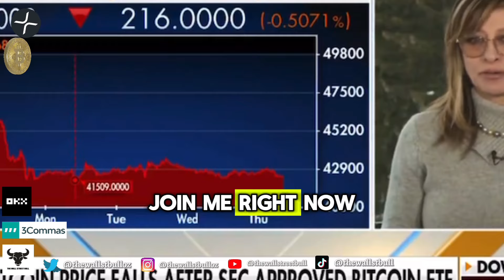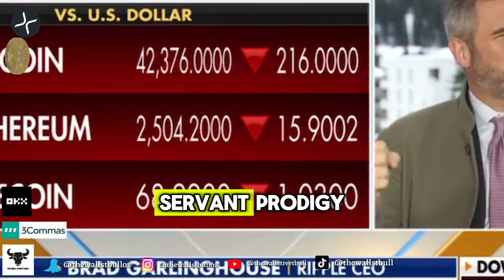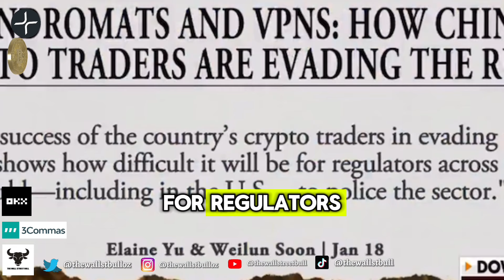XRP RIPPLE CEO SPEAKS THE TRUTH! UTILITY IS KING IN CRYPTO BANKS AND INSTITUTIONS ONLY! DAVOS 2024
XRP RIPPLE CEO SPEAKS THE TRUTH! UTILITY IS KING IN CRYPTO BANKS AND INSTITUTIONS ONLY! DAVOS 2024 -  In this video, we discuss XRP News today, plus crypto news today, and more.